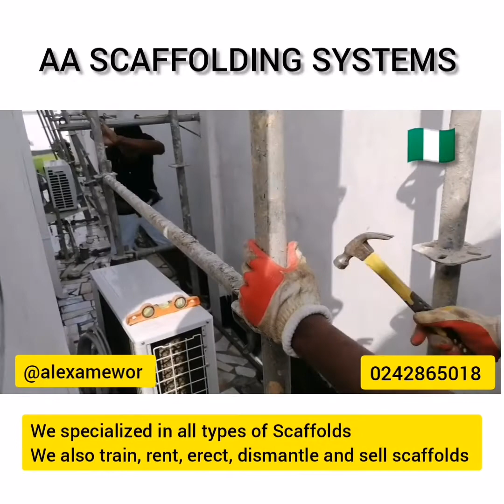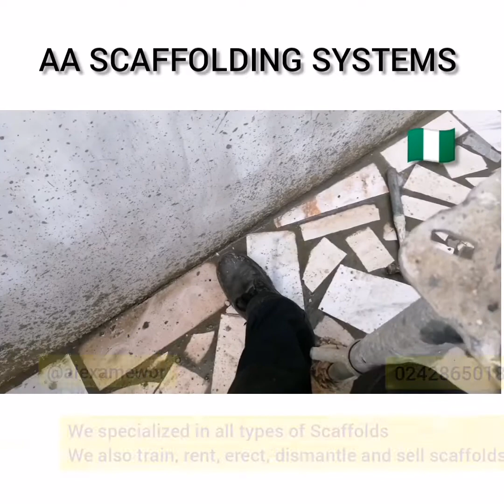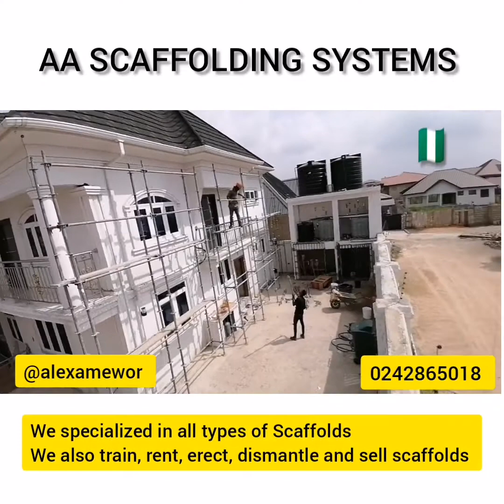AA SCAFFOLDING SYSTEMS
We specialized in all types of Scaffolds and formwork
We also train, rent, erect, dismantle and sell scaffolds.
This scaffolds was used to paint and have complete all the finishing works on the apartment.
scaffolds scaffoldlife. Ghana 🇬🇭west Africa tema